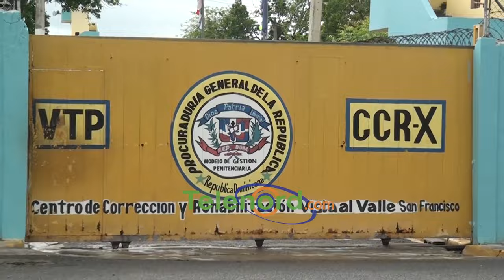Recluso denuncia supuesto maltratos en CCR Vista Al Valle de SFM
San Francisco De Macorís.- Un hombre que guarda prisión en el Centro de Corrección y Rehabilitación Vista Al Valle, denunció supuestos maltratos por parte de algunos agentes penitenciarios.

El nombrado Leonardo Mendoza Brito reaccionó de forma agresiva al ver los medios de comunicación, mientras salía de una audiencia, con fines de llamar la atención y realizar la denuncia, al tiempo que negó las acusaciones en contra.

Bajo gritos y vociferaciones Brito fue conducido por uno de los agentes VTP por los pasillos del palacio de justicia, luego que le fueran ratificada la medida de coerción de tres meses de prisión preventiva.